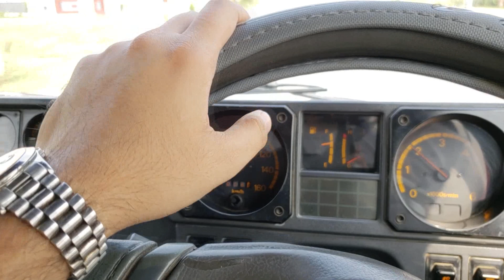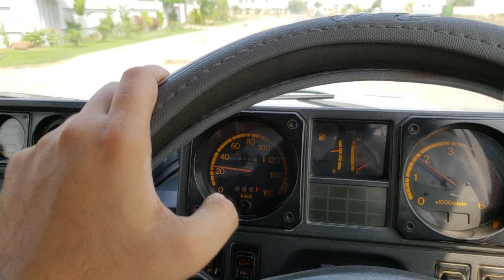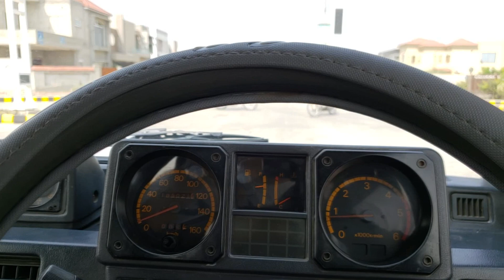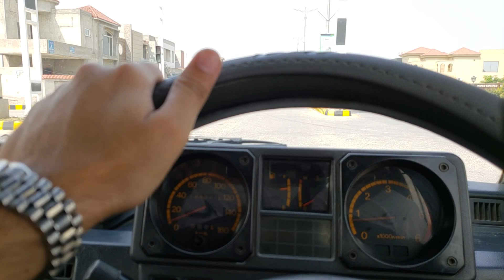A Public Message on Speeding in URDU/HINDI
Please AVOID SPEEDING!! YOUR LIFE IS VALUABLE TO YOUR PARENTS, FAMILY AND FRIENDS.